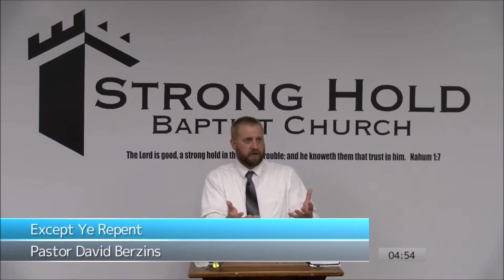Preaching Repentance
Full Sermon
Except Ye Repent